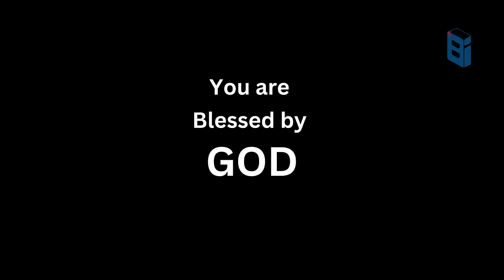സാത്താൻ എന്തിന് മോശെയുടെ ശരീരം ചോദിച്ചു? | Why did Satan ask for Moses' body?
Account Details:
Name              :  BERLIN BABU
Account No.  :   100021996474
IFSC                :   ESFB0001090
Bank Name   :   EQUITAS SMALL FINANCE BANK